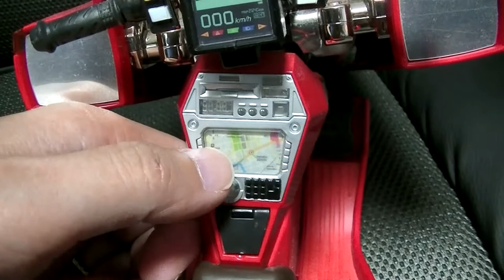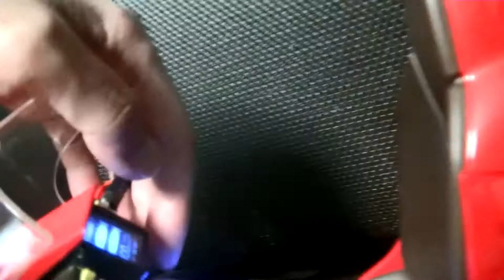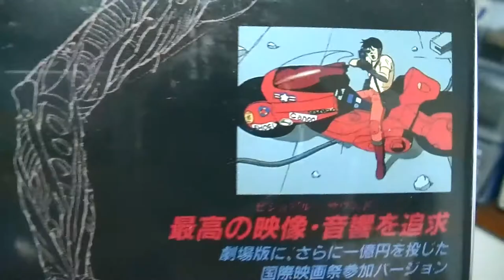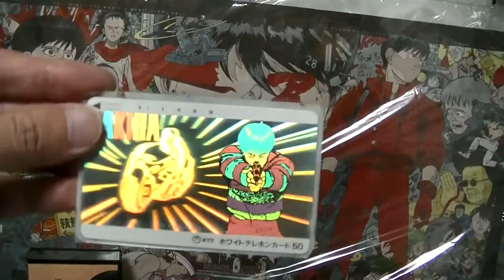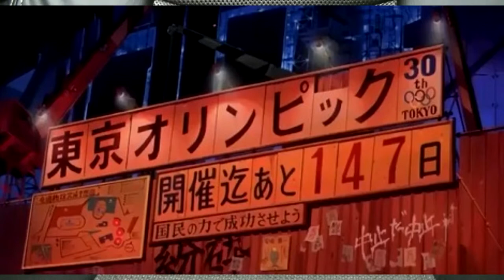映画レディー・プレイヤー・ワン公開記念 あのアニメが出る！そのグッズ紹介 ポピニカ魂 1/6 金田のバイク AKIRA KANEDA'sBAIKE readyplayerone